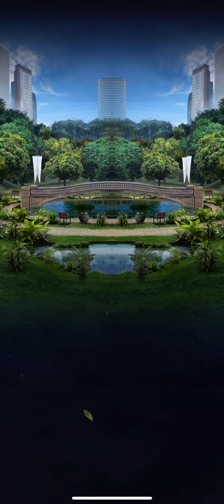Using Coelhaast for the First Time in Jurassic World Alive!